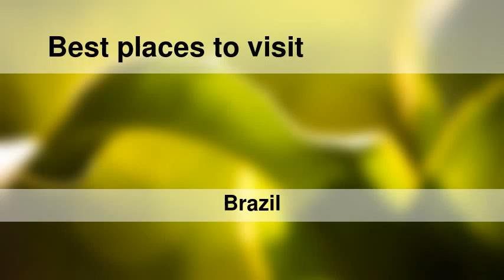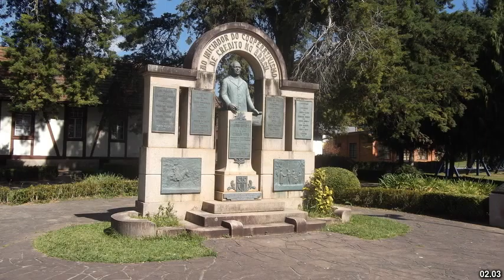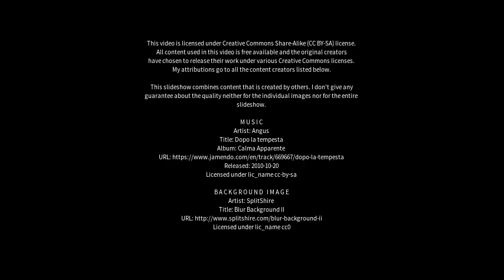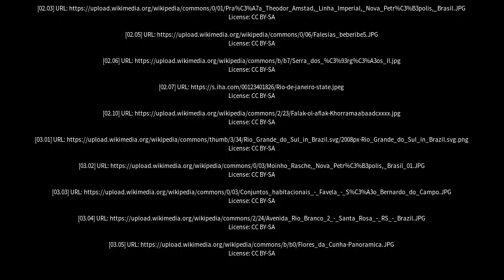Best places to visit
Best places to visit - Nova Petrópolis (Brazil) Best places to visit - Slideshows from all over the world - City trips, nature pictures, etc.